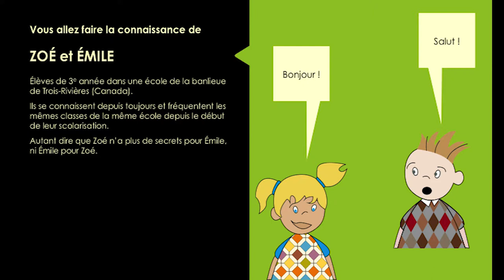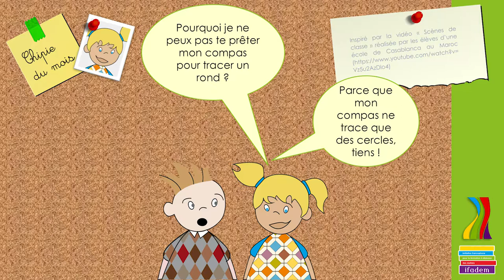m2_s2_cas8